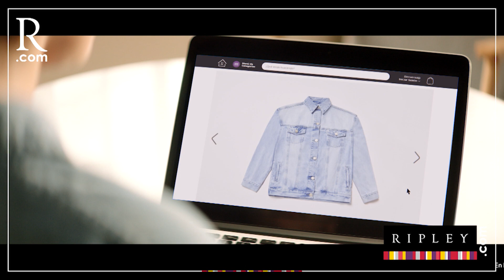Ministro del Interior Willy Huerta se molesta ante pregunta por Harvey Colchado y Juan Silva | PBO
PBO | Ministro del Interior Willy Huerta se molesta ante pregunta por Harvey Colchado y Juan Silva